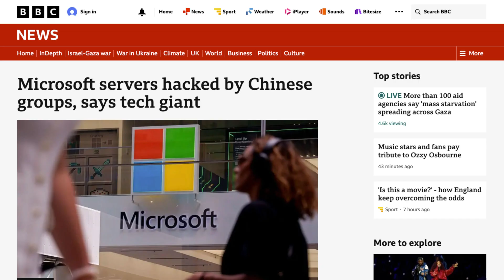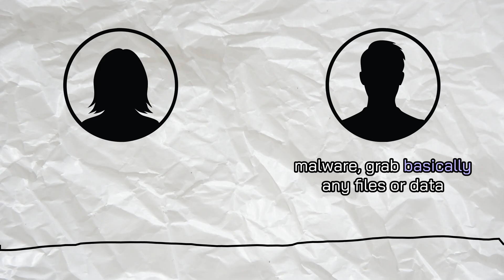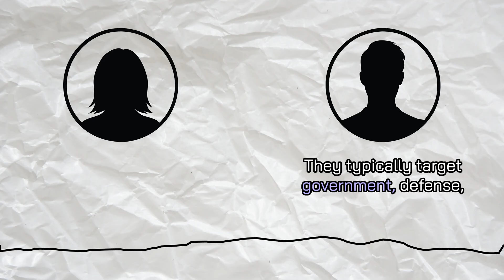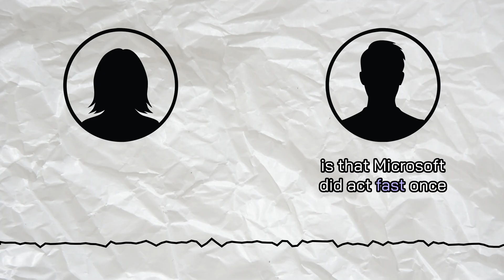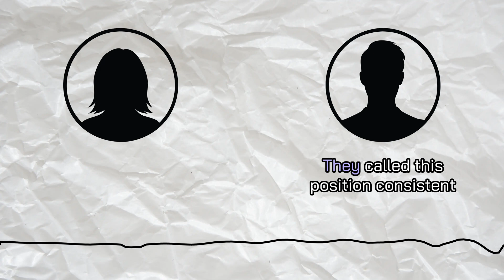China-Backed Hackers Exploit Microsoft SharePoint Zero-Day | CVE-2025-53770 Explained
A newly discovered Microsoft SharePoint zero-day vulnerability (CVE-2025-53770) is being actively exploited by state-backed Chinese hacking groups, including Linen Typhoon, Violet Typhoon, and Storm-2603. We break down what this vulnerability does, who it affects, and how organizations can protect themselves.

What’s covered:

 - What SharePoint is and why it's a critical target.
 - How this zero-day allows attackers to steal private keys.
 - Real-world exploitation by Chinese APT groups.
 - Microsoft's rapid response and patch release.
 - The broader implications for digital trust and national security.

For the latest tech insights visit: EM360Tech.com

This video was made using NotebookLM.